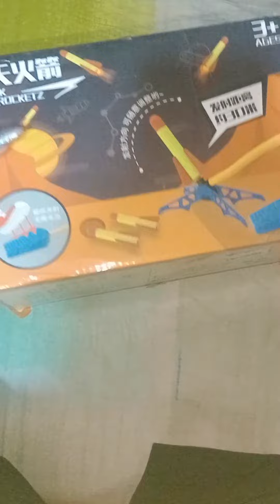Rocket | rocket launcher Toy | game